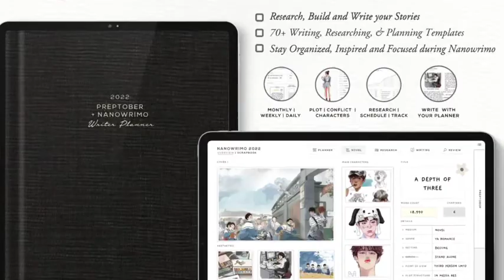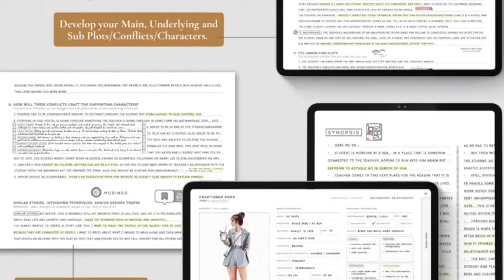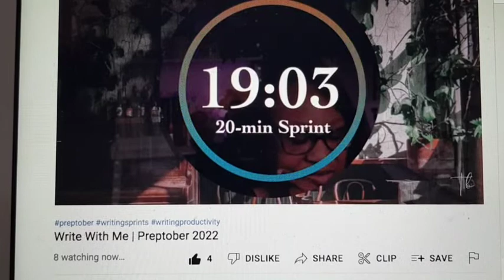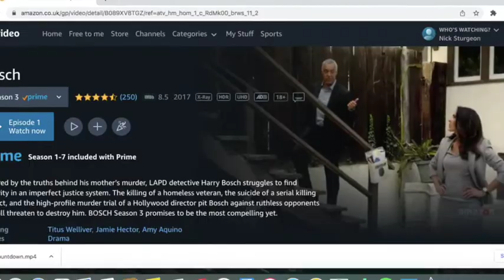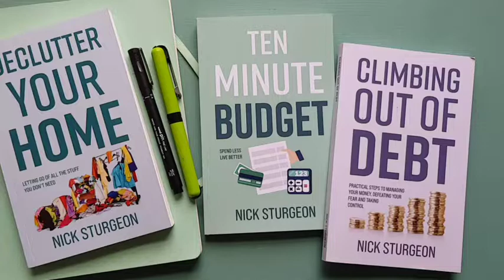How Was Your First Week? Preptober 2022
In this season of warming country soup, candle light and pumpkin themed events we find ourselves busy with a new writing project and getting ourselves ready for the main event in November.

October and Preptober are a real match like pumpkins and fireworks or toffee apples and face paint. I have been looking forward to Preptober ever since Camp NanoWrimo finished with the end of July!

My first week has not gone according to plan, but in fact a new plan has evolved during the week.

I have been wanting to create some more non fiction titles to go alongside my existing books such as Ten Minute Budget, Climbing Out of Debt and Declutter Your Home. I spent several days this first week of Preptober looking at suitable niches for new books to be created across October and November.

Quite aside from these new non-fiction titles I am so very close to finishing my existing WIP which is a detective story of ca 100,000 and which I am keen to 'put to bed' so that I can begin working on the next one in the series.

Taking part in regular Write with Me sessions with @TishBouvier here on YouTube and pushing words forward inside this early morning Writing Group has been a real boost to my productivity and also to the motivation I have been building for my new titles.

How have you been getting on?
What is drawing your attention like never before?
Where do you feel the urge to write?

Share with us here in the comments so we can all learn from what you are working on and the direction you see for your writing work and output this very special month of Preptober.
MY BOOKS are available to you digitally on Amazon Kindle or in paperback from your Local Bookstore.

* Kaweco Sport Fountain Pen - New Dark Green Medium Nib
* Kaweco Sport Fountain Pen - Light Blueberry Medium Nib
* Kaweco Sport Fountain Pen - Silver Medium Nib

I have found each of these books to be super useful.  Having these books on my shelves enables me to dip into the wisdom they provide. Use these to develop and enhance both your writing craft and productivity.
* Bird by Bird - Anne Lamott
* On Writing - Charles Bukowski
* Writing Past Dark - Bonnie Friedman
* Story Genius - Lisa Cron
* How to Write Non-Fiction - Joanna Penn
* First You Write a Sentence - Joe Moran
* The Writing Life - Annie Dillard